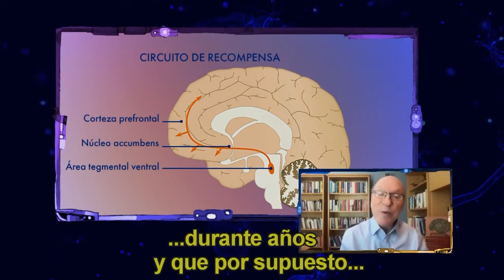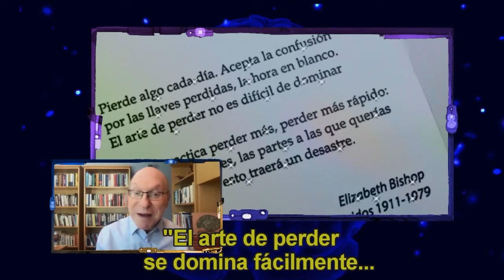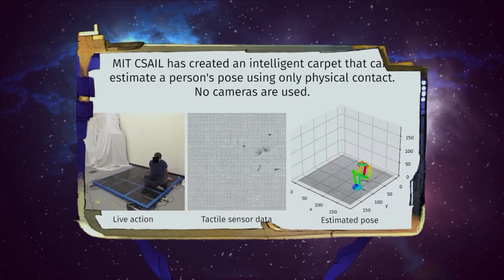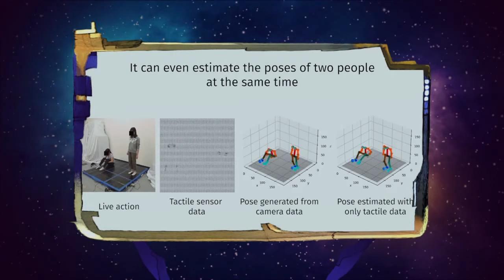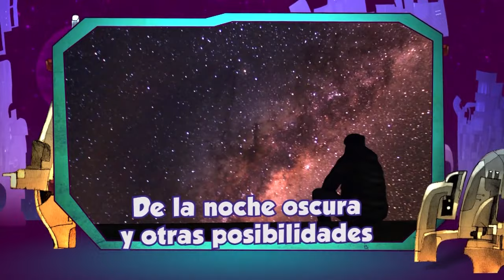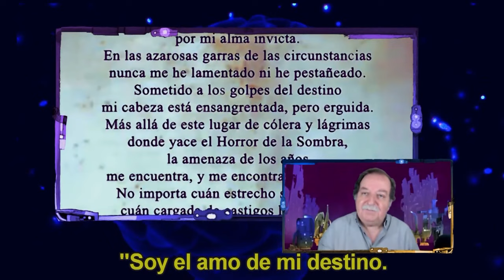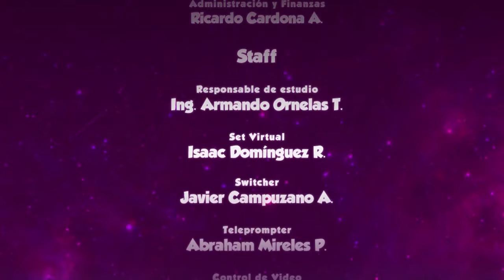La oveja eléctrica. T16. Ep.10. | Poesía por prescripción médica | Norman Rosenthal. Parte 1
Pepe Gordon y el doctor Norman Rosenthal charlan sobre la poesía como una herramienta de la prescripción médica. Primera parte de la entrevista.